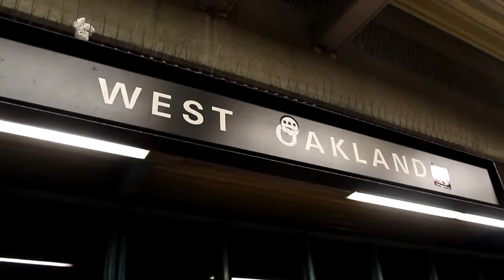Police Brutality, Burning dumpsters, Smashed windows: Mike Brown Protest, Oakland || SpeakReel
Easily one of the craziest experiences of my life. Thank you to the activists that I accompanied in Oakland and to the people that were willing to express themselves on film.

Oakland is hurting bad. Its a city that experiences the weight of a militant police force on a daily basis. I wasn't there when Mike Brown was shot. I don't know how the struggle went down. But I am angry that this has happened again. Another unarmed black child was shot and killed by a police officer, and the police officer was found to be innocent. again. Really? Mike Brown, Trayvon Martin, Alex Nieto, Oscar Grant, Amadou Diallo, and all other famous cases of police shootings happen practically everyday. They just don't get caught on video, they don't catch the ear of a local news channel, and they are hidden and swept under the rug. The rioting, protesting, violence, anger, its not just about Mike Brown. Its about the daily relationship (there has to be a better word than relationship, if so its an one of abuser and abused) between the police and people of color. Its about being harassed, humiliated, searched, frisked, stopped, questioned, disrespected, abused, framed, beaten, and murdered every single day.

That's my two cents on the issue. If you have an opinion, please, be respectful. This isn't a race issue. Its a human issue. The question is when we are going to begin to treat each other better.
Build the movement! Here are some of the ways you can help:

1. Speak honestly and express yourself as much as you can
2. Share these videos with your friends, family members, and strangers.
3. My reflections, life lessons, updates, conversations, and other shtuff.
4. I post of photos of people that I meet and share a little about them: a story, what they want to say, what they want to accomplish, etc.
5. Your donation will support myself and my travels as I go to Seattle, Los Angeles , Austin, and ultimately Central America.

Male Interviewee:
I'm here tonight because on multiple occasions I've been the victim of police brutality. In Flagstaff Arizona, I was beaten down by four police officers for being a homosexual. I had no crime that I had committed. I had done absolutely nothing but tell them I did not consent to a search. They waved their guns in my face. They pushed me to the ground, they cuffed me, they kicked me, they beat me, and then they planted an ounce of cocaine in my household which never showed up in trial.